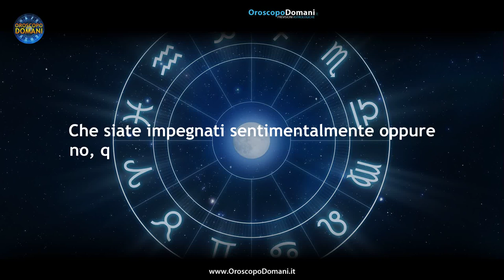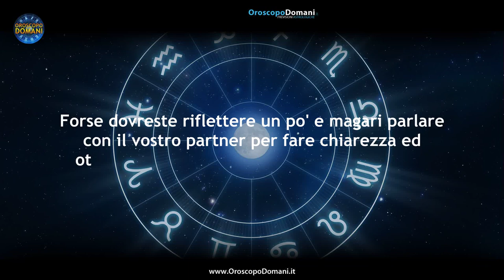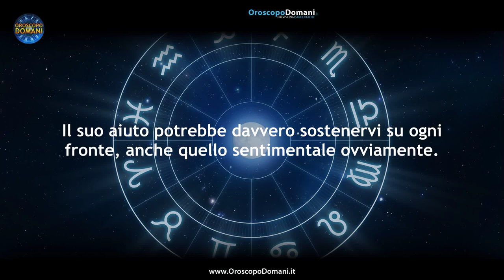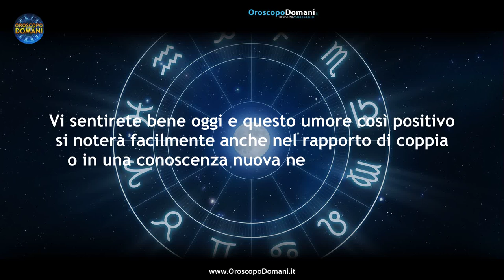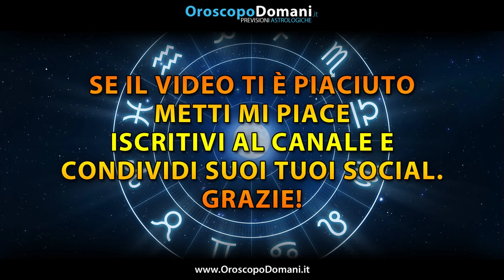Oroscopo del Giorno Venerdì 8 Dicembre 2023!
Leone: Se con il vostro partner qualcosa non sta andando bene, è il caso di mettere in chiaro i vostri pensieri e le vostre esigenze. Scorpione: Ci saranno opportunità interessanti e le stelle vi doneranno anche una fantastica determinazione da poter impiegare. Capricorno: Vi sentirete bene oggi e questo umore così positivo si noterà facilmente anche nel rapporto di coppia o in una conoscenza nuova nel caso dei single. Ecco tutte le previsioni per l'Oroscopo per il Giorno Venerdì 8 Dicembre 2023, segno per segno!